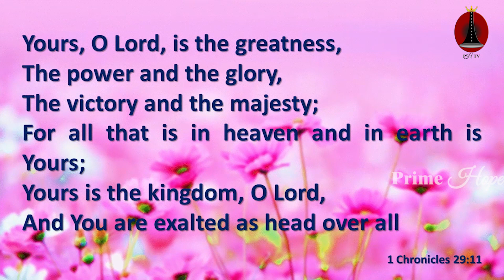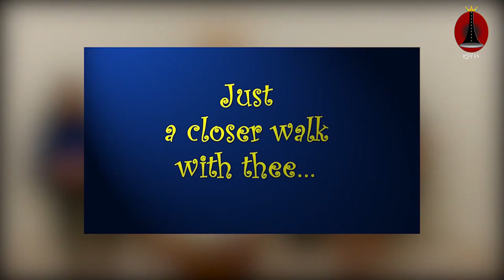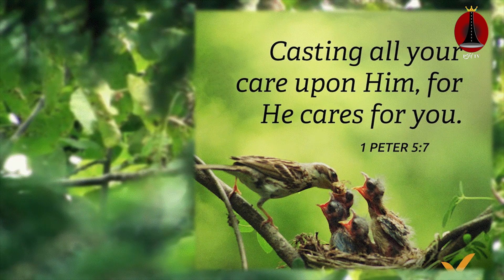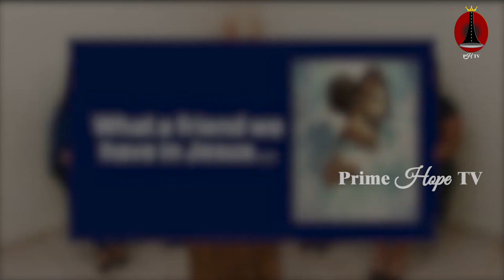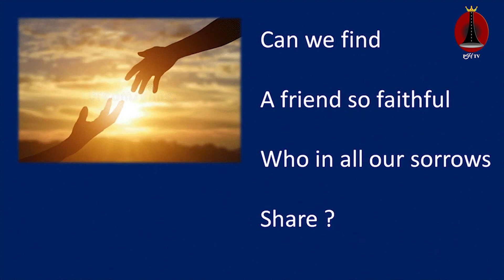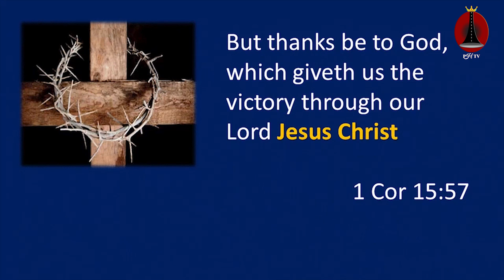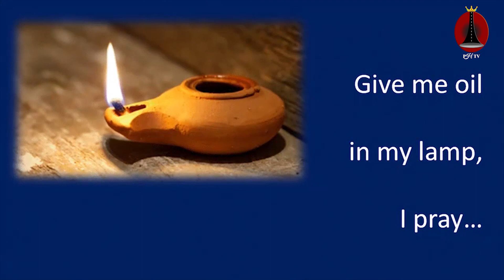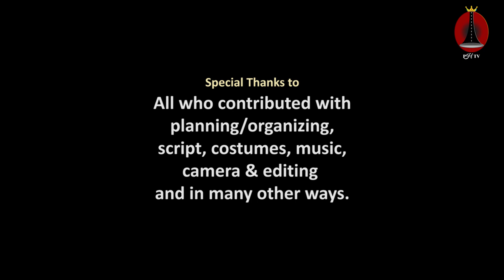Prashasthi ප්‍රශස්ති 58 | Prashasthi geetha kaavya | Prashasthi gee | Sinhala praise & worship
අපගේ නරබන්නන්ට ප්රශංසා නමස්කාර කාලයක් තුලින් ජීවිතය ශක්තිමත් කිරීමට ඔබේ කණ්ඩායමට හැකිනම්, අප සමග එක්වන්න. අමතන්න අදම.
Strengthen the lives of our viewers through a time of praise and worship, join us. Call today.

Contact අමතන්න :
Dilrukshi දිල්රුක්ෂි : Mobile / WhatsApp (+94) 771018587
Ruvinda රුවින්ද : Mobile / WhatsApp (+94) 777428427
Rajintha රජින්ත : Mobile / WhatsApp (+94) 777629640